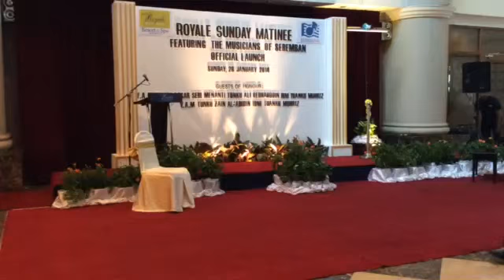Royale Sunday Matinee 26 January Official Launch - Opening Note - Mr Mashor Din, General Manager